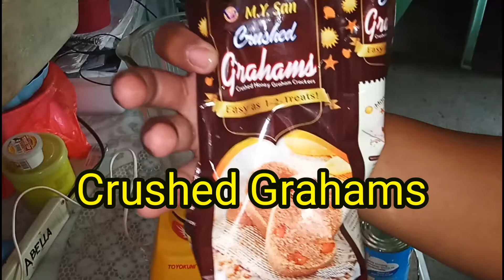Affordable Homemade Mango Float Shake - (how to make mango float shake)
Homemade Mango Float Shake very affordable Budget, Very delicious and easy to make!

Mango Shake